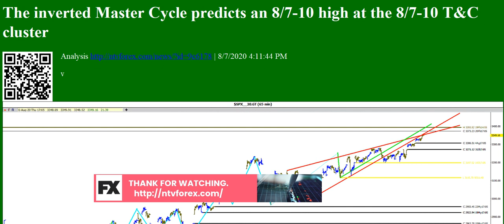The inverted Master Cycle predicts an 8/7-10 high at the 8/7-10 T&amp;C cluster Analysis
The inverted Master Cycle predicts an 8/7-10 high at the 8/7-10 T&amp;C cluster Analysis | 8/7/2020 4:11:44 PM
v
Actual: We did see a rally from 7/9L into today so far and the moment of truth for the inverted MC is if we see an 8/7-10 swing High (Green Lines on chart).
If we see an 8/7-10 High, the MC would again have 3 minimum "hits" (6/29L, 7/9L &amp; 8/10H) to make the MC useful and predictable again and would predict a relative sharp decline afterwards.
8/7-10 Time and Cycle Cluster:
Time Cluster Daily CIT (Change in Trend) due: 8/10-118/10 Geometric time CIT8/11 Solar time CIT8/12 Geometric time CIT
Hourly Geometric Time CIT: 8/10 at close to 8/11 at OpenMonday 8/10 in the last hourTuesday 8/11 in the 1st hour
The 5 min chart has an Apex CIT clust...